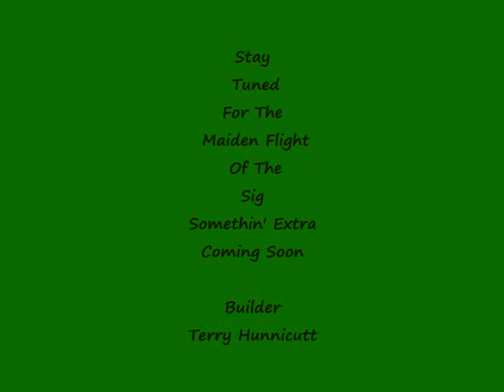Part 5 The Finish Of The Sig Somethin' Extra Build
Well we are finished with the Sig Somethin' Extra, can't wait to fly this plane, it is a great flying airplane and i would highly recommend it.